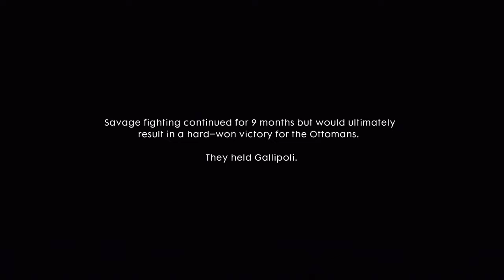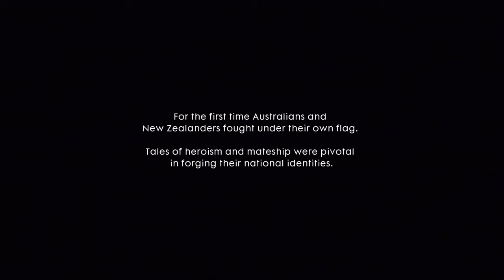Battlefield 1 (The Runner Ending)